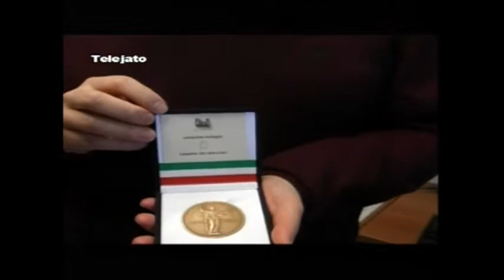Intervista a Giacomo Grimaudo e Francesco Billeci San Giorgio a Cremano 07 12 2013